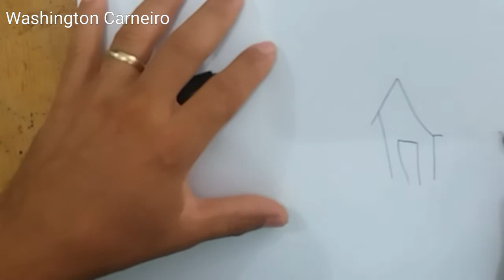Desenhando casa simples